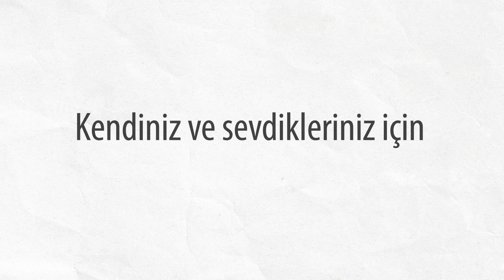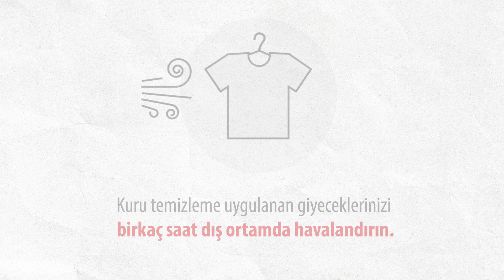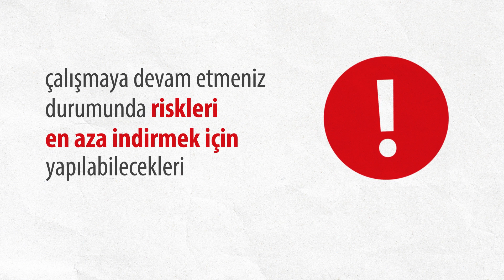18. İç Ortam Hava Kirliliğini Önleme